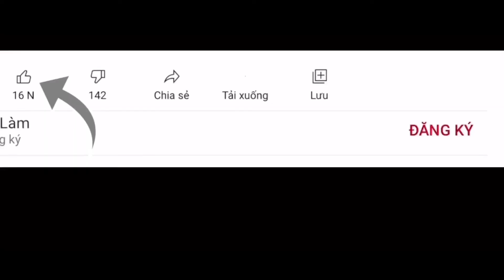Cơm Sườn Bì Chay-Hướng dẫn làm Cơm Sườn Bì Chay Ngon hơn cả sườn mặn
Kênh mình chia sẽ những mon ăn người Việt Nam chúng ta
Cảm ơn các bạn đã xem video của mình nếu thấy hay cho mình 1like 1ĐĂNG KÝ KÊNH ủng hộ mình nha.Chúc tất cả mọi người có nhiều sức khỏe thành công và hạnh phúc